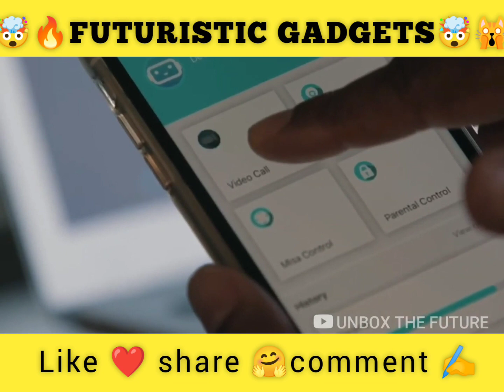Vera level gadgets🤯🤩🙀🔥😎